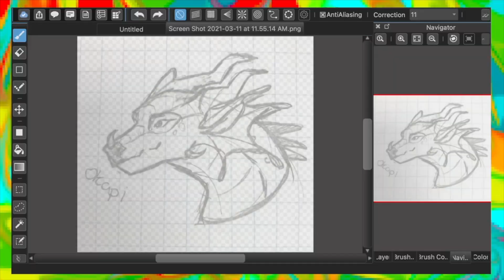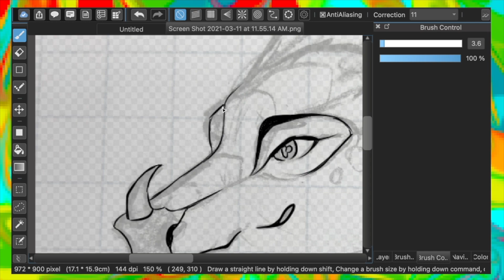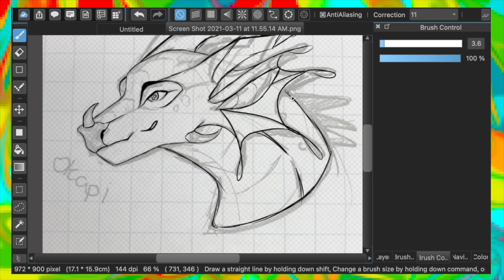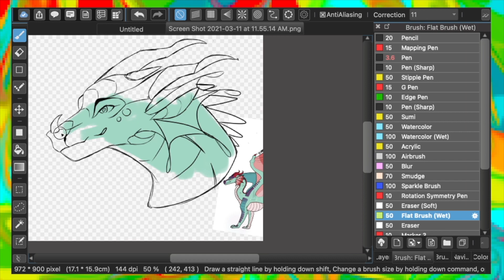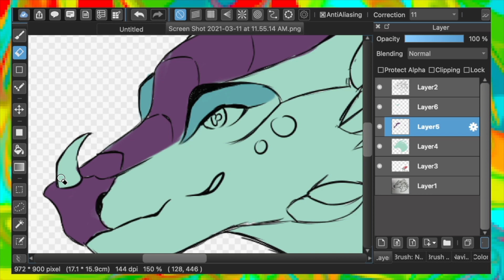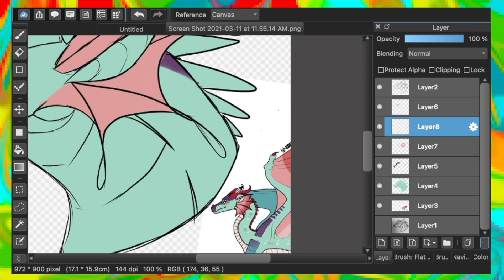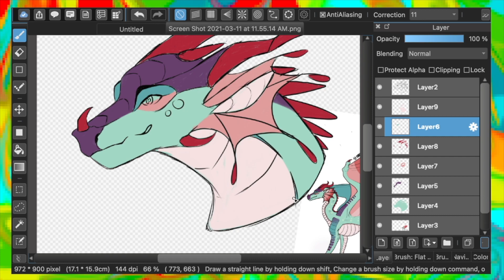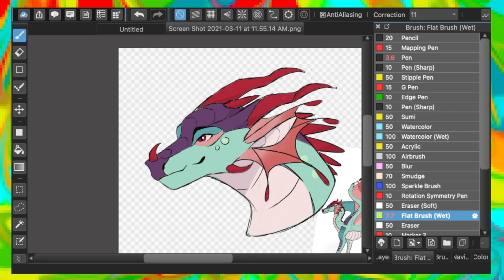✩Okapi Speedpaint✩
✩Speedpaint✩

him.

✦If you read this description, comment your favorite fruit✦